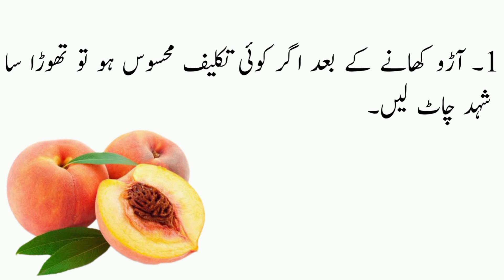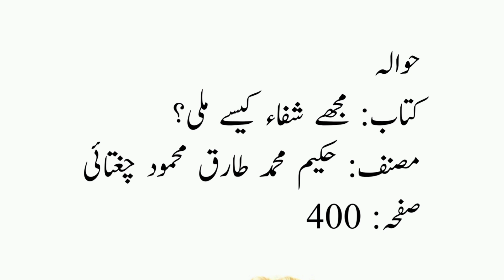Tibi Totkay. Health Tips.